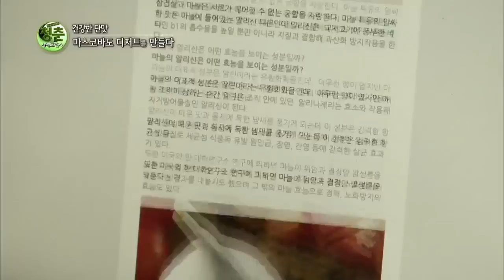청춘! 세계 도전기 - 건강한 단맛, 마스코바도 디저트를 만들다_#003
건강한 단맛, 마스코바도 디저트를 만들다

젊음, 그 하나만으로도 당당하게 맞설 수 있는 청춘의 도전과 용기!
우리는 다양한 세상 속에서 또 다른 도전을 통해 청춘들이 성장해나가는 모습을 응원하고자 한다.

청춘이란 이름으로 세상에 던지는 당당한 출사표!